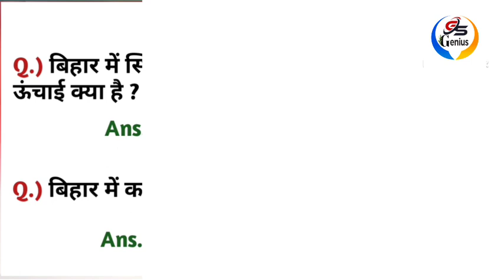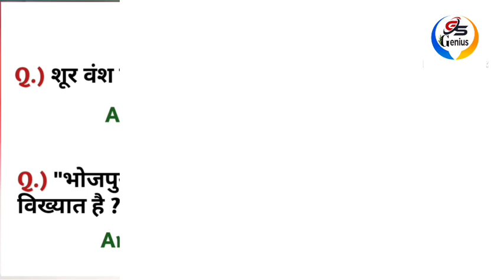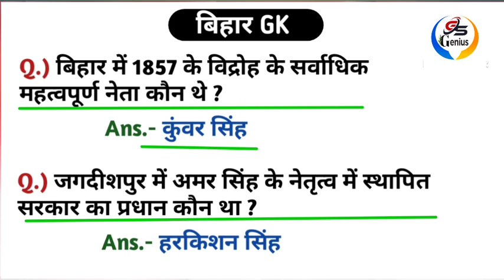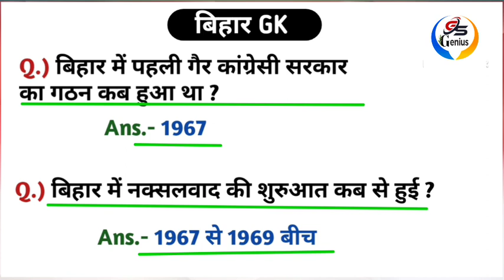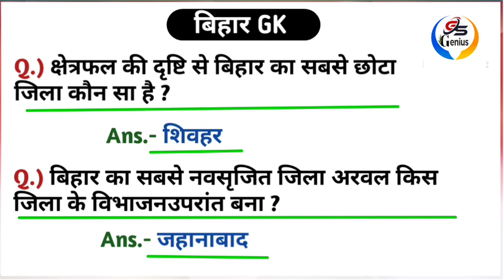बिहार 🚨🚓 पुलिस प्रैक्टिस सेट-6 || टॉप 25 प्रश्न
बिहार पुलिस प्रैक्टिस सेट-6
बिहार से संबंधित टॉप 25 gk Questions
बिहार स्पेशल GK/GS
Welcome to your you tube channel GS GENIUS

''always keep smiling and stay happy''

dear viewer ! this is purely an educational channel. you will find here education related classes and set practices. and map related classes. GK, GS, MAP, ATLAS & GLOBE for Bihar PCS, Bihar SI, Bihar police, UP PCS, UP SI, UP police, Jharkhand SI, Jharkhand police.

dosto... may aasha karta hu ki aapko yah video pasand aaya hoga,
yah GS video sabhi exam ke liye bahot important hy. dosto agar aap kisi bhi exam ki tayari kar rahe hy to aap is channel ko jarur subscribe kare taki aapkopartidin importang videos ka notification milta rahe.